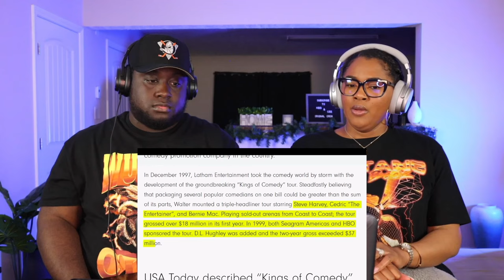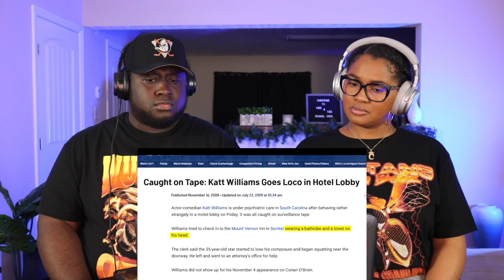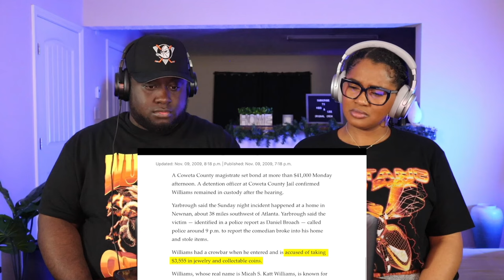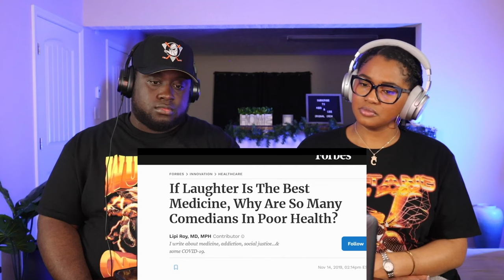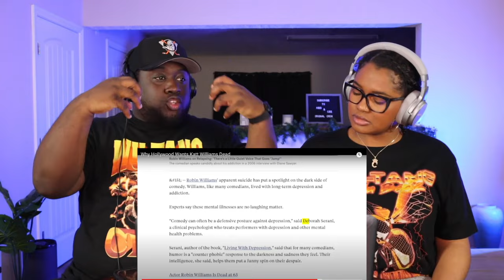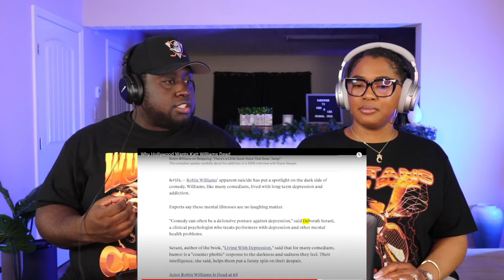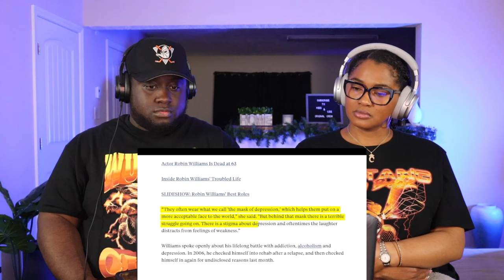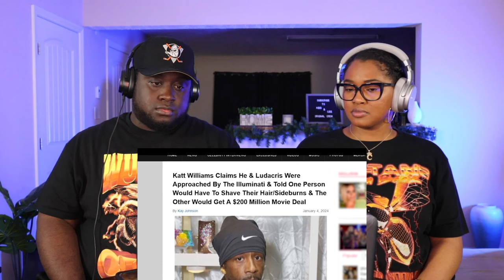Kidd and Cee Reacts To Why Hollywood Wants Katt Williams Dead